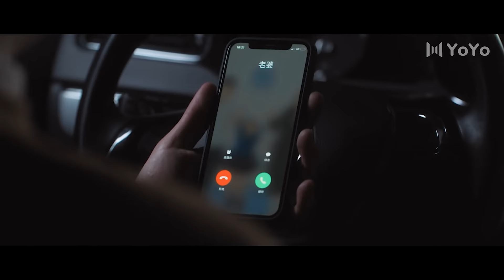💕【都市情感劇】男主無法壓制慾望，趴在妻子身上狂親💕Chinese Television Dramas丨宋佳丨喻恩泰丨懸疑丨家庭丨情感丨中國電視劇